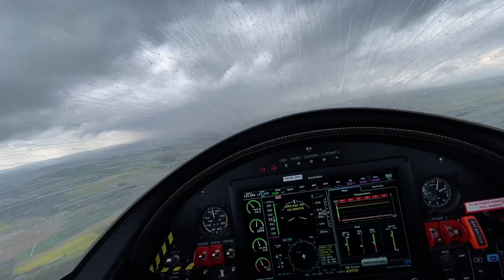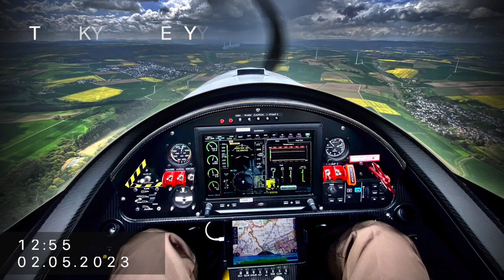Heavy Weather Flight, Tarragon Aircraft - The SKYMONKEYYYs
Heavy weather flight refers to the operation of an aircraft in adverse weather conditions such as thunderstorms, heavy rain, strong winds, and turbulence. Pilots are trained to handle these conditions and are equipped with weather radar and other instruments to help them navigate safely.